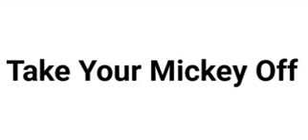Take Your Mickey Off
Up! No!